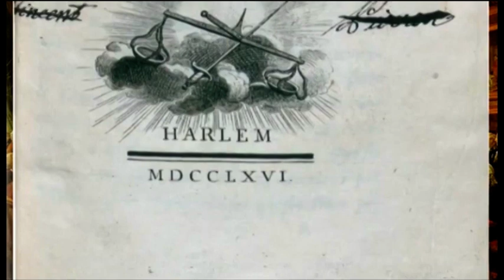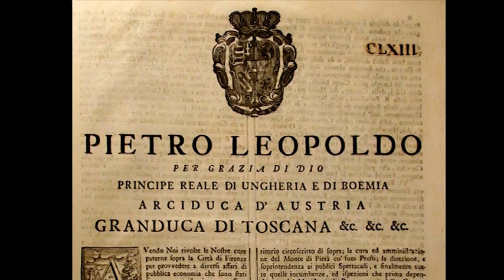Historia, magistra vitae - Festa della Toscana